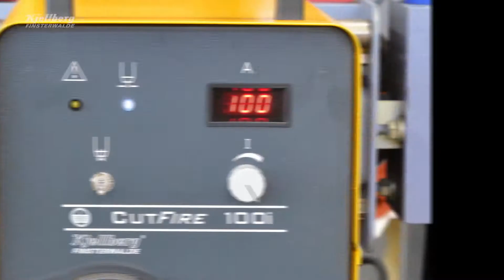MÁY CẮT PLASMA KJELLBERG 100i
Máy cắt Plasma Kjellberg được sản xuất tại Đức và được ứng công nghệ hàng đầu thế giới để có thể thích ứng với nhiều thao tác cắt khác nhau. Sử dụng máy cắt Plasma Kjellberg, người dùng có thể trải nghiệm hệ thống Plasma hiện đại, kỹ thuật đỉnh cao và thao tác cắt đa dạng.

CÔNG TY TNHH DỊCH VỤ HỒ GIA PHÁT
🏢 17/1 đường D15A, KP6, P. Phước Long B, TP Thủ Đức, TPHCM